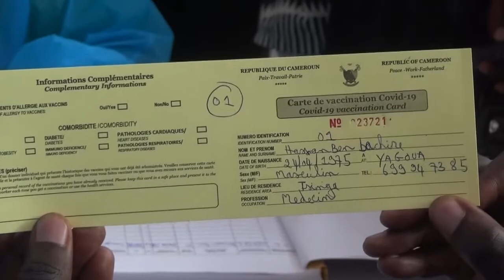CAMEROON LAUNCHES COVID-19 VACCINATION CAMPAIGN